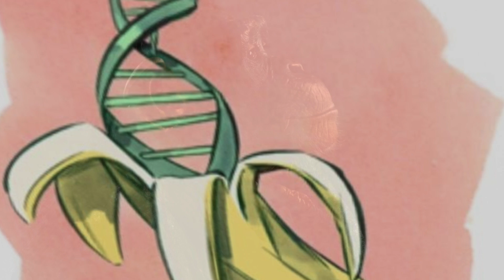7 фактов//Об этом лучше знать...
Существует множество вещей, о которых мы не имеем и малейшего представления. То, что мы узнаем, не всегда для нас приятно, казалось бы, лучше и не знать о некоторых вещах никогда. Сегодня мы рассмотрим факты, узнав о которых, возможно, изменится ваше отношение к привычным вещам.

Заходите по ссылке указанной ниже и получайте кэшбэки за свои покупки, после регистрации. С letyshops сотрудничает почти 2000 магазинов, в том числе AliExpress, Booking, Связной и т.д.

0:00 Вступление
0:19 Что в матрасе
0:28 ДНК
0:42 Фекалии кошек
0:54 Пищевой краситель
1:06 Конфеты и машины
1:12 Человек и насекомые
1:19 Человек съевший банан
1:25 Заключение